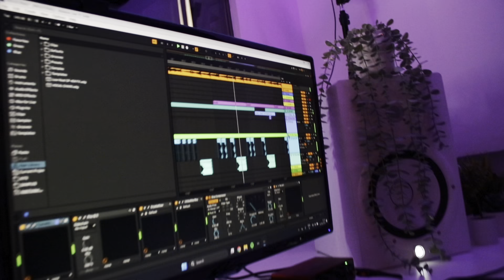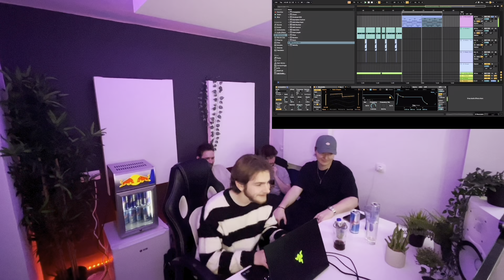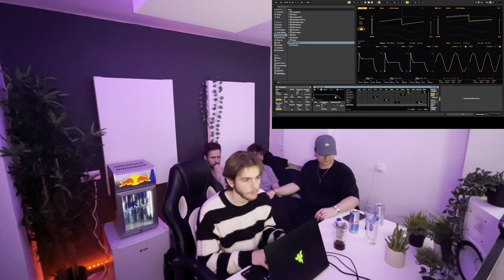Megla (Jush & Van€) I POCKET SESSIONS I Episode 4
In this episode Jacksy and Jush produce an industrial beat with super spacy bridge. Van€ and Jush jumped on the beat with crazy flows and bars. Enjoy!

edited by Đoro @bucka_filip
intro by @markostupar

POCKET SESSIONS is a weekly series of episodes in which Jacksy creates songs with different artist. 1 beat - 1 session - 1 song